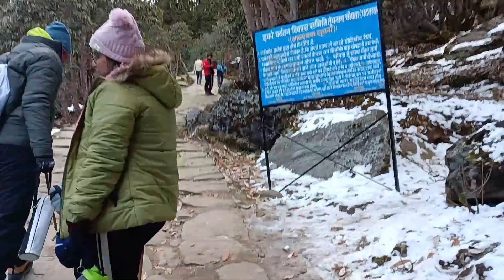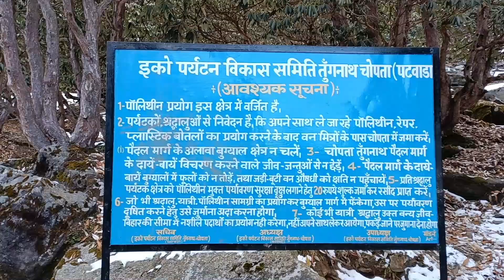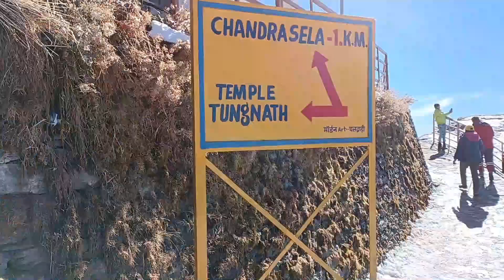Tungnath Yatra | Chopta Tungnath Trek | Highest Shiva Temple In The World | Surya Banarasi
The Chopta Tungnath trekking distance is 4 KM. The time span required to cover this path ranges from 2-2.5 hours.
There are plenty of buildings, shacks and dhabas available here so you can be assured of getting rest and hot food.
One can easily reach Tungnath by train to Haridwar, which is about 225 KM from Chopta.

Hello guys, this is my first vlog here. I'm just starting my YouTube journey today with this vlog. Here on this channel I'll provide you better travel vlogs which you'll enjoy a lot.

Mic Filter
Collar Mic
Memory Card
Your single subscription means a lot for me.